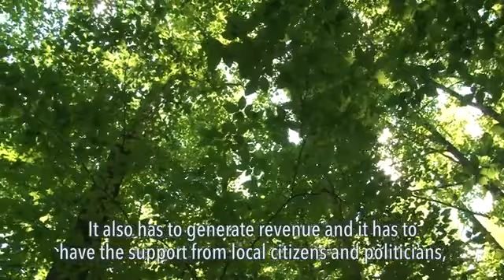Land to Help Environment and Economy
We talk to an environmental group in Kentucky who recently bought land to help the environment and economy. Learn the ways they are able to create so many jobs and the importance of local support in making the project a success. Reporter/Camera: Steve Baragona; Adapted by: Zdenko Novacki.